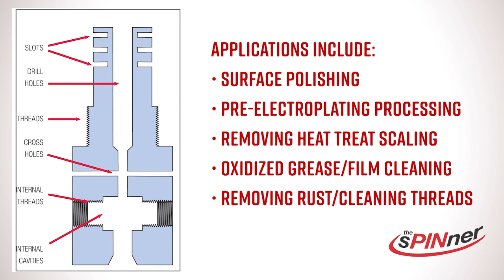Techniks sPINner Metal Finishing & Deburring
Techniks sPINner Metal Finishing & Deburring is a product line of metal finishing and deburring machines manufactured by Techniks Tool Group. These machines use a spinning motion to achieve a smooth surface finish on metal parts and remove any burrs, sharp edges, or rough surfaces.

The sPINner Metal Finishing & Deburring machines feature a motor that spins a barrel or bowl filled with abrasive media. The metal parts to be finished are placed inside the barrel or bowl along with the abrasive media, and the spinning motion of the machine causes the parts and media to rub against each other, resulting in the removal of any imperfections on the surface of the metal parts.

The sPINner Metal Finishing & Deburring machines are available in different sizes and capacities, depending on the volume of parts to be finished and the specific requirements of the application. They are commonly used in industries such as aerospace, automotive, and manufacturing, where high-quality surface finishes are required on metal parts.

Techniks Tool Group is a leading manufacturer of metalworking tools and accessories, and their sPINner Metal Finishing & Deburring machines are known for their durability, reliability, and efficiency in achieving high-quality surface finishes on metal parts.